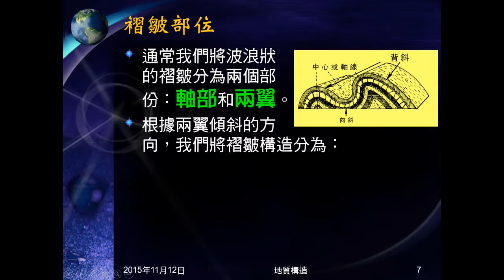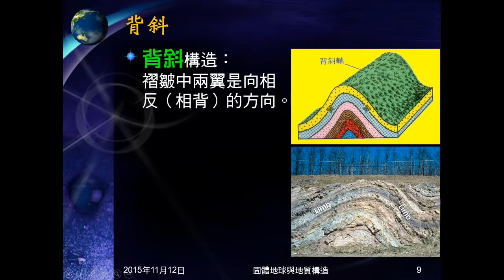104學年地科＿地質構造02：褶皺部位；向斜、背斜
說明褶皺的部位。說明何謂向斜，何謂背斜。